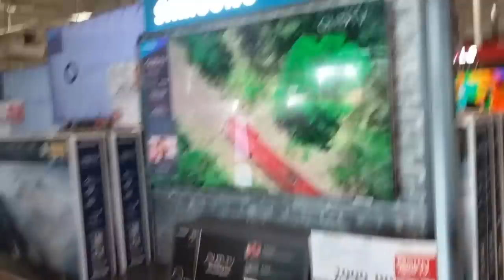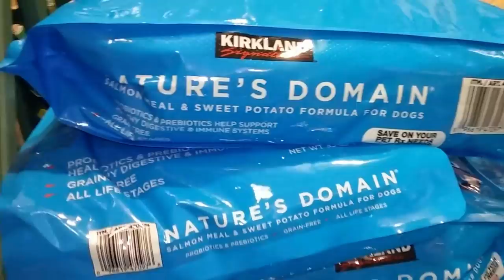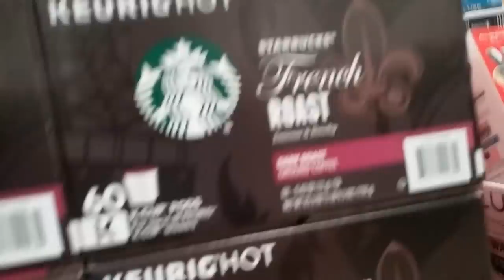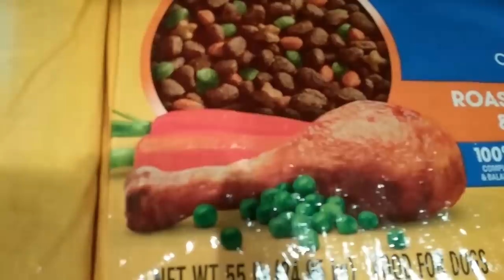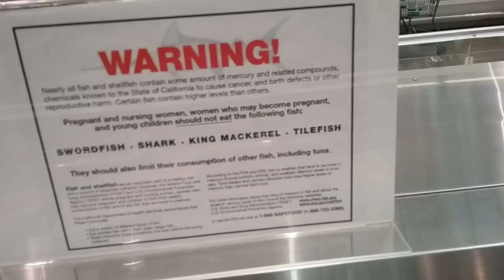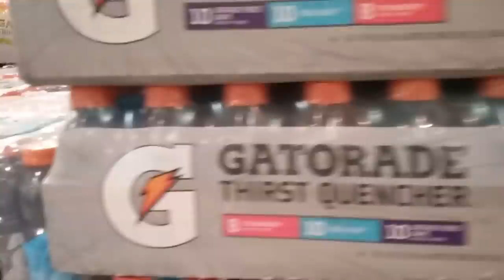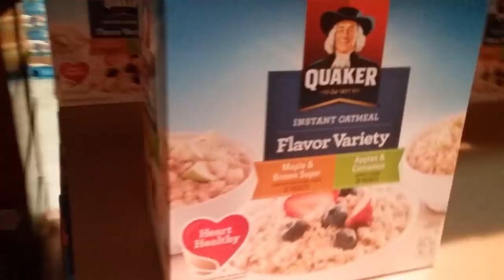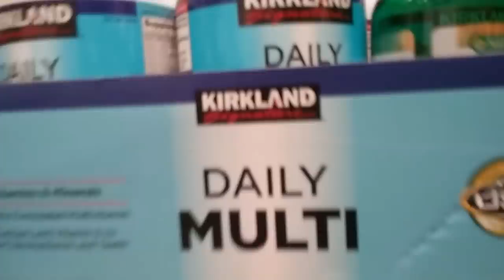DEATH BY A THOUSAND CUTS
A brief journey through the reality of the kill grid in our daily lives and how so entrenched and unaware we are of its presence.